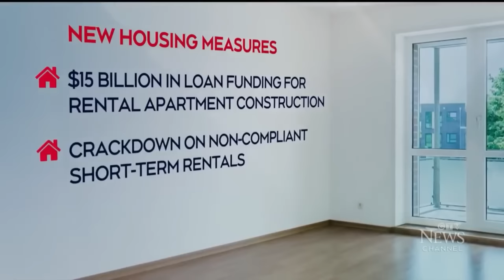Chrystia Freeland STUNNED when News Anchor calls her out!